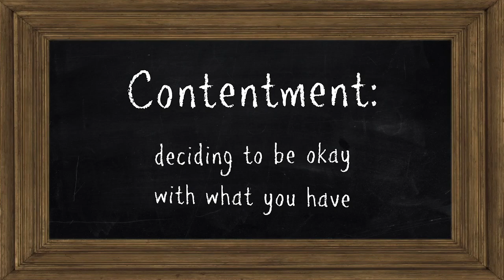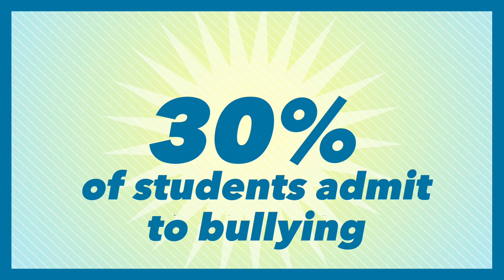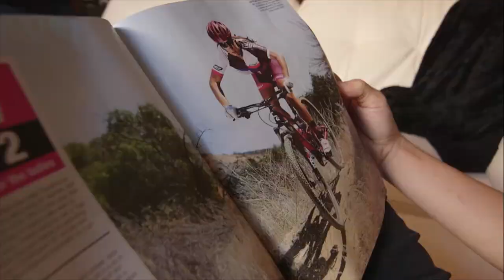Contentment Full Character Education Video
Contentment - Deciding to be happy with what you have!